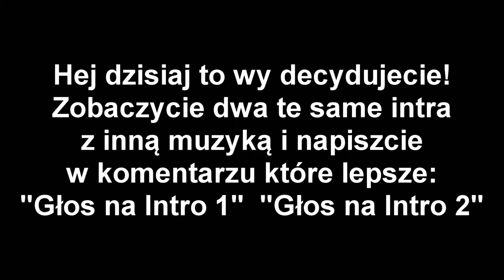Głosowanie na Intro - Piszcie w Komentarzach[NIEAKTUALNE]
Nie wiem które intro jest lepsze więc decyzje zostawiam wam to intro które wygra (czyli będzie miało największą liczbę głosów) będzie przezemnie używane w każdym filmie